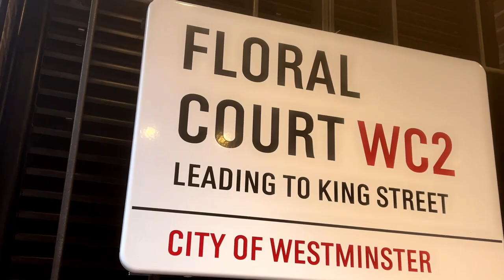HIDDEN LONDON. FLORAL COURT. COVENT GARDEN. (dji om4 and iphone 12 pro max)